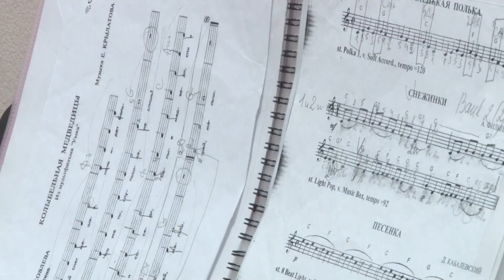В Анапе на реализацию нацпроектов в 2024 году выделено более 1,5 миллиардов рублей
Об этом напомнили во время координационного совещания по обеспечению правопорядка и антитеррористической комиссии, которое провел Губернатор Кубани Вениамин Кондратьев. Из анапской студии участие в заседании приняли первый вице-мэр Светлана Балаева и председатель Совета Вячеслав Вовк. В текущем году на территории курорта реализуют 3 национальных проекта, благодаря которым школы оснастили государственными символами, музыкальными инструментами, необходимым оборудованием и учебной литературой. В рамках проекта «Жилье» к финишу подходи строительство напорного канализационного коллектора очищенных сточных вод. Активно Анапа принимает участие в нацпроекте «Туризм и индустрия гостеприимства». 15 организаций санаторно-курортного комплекса получили свыше 90 миллионов рублей субсидий. Средства направлены на улучшение доступной туристической среды и благоустройство пляжных территорий.